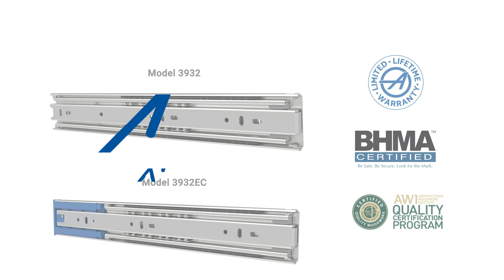Accuride Slides 3832 & 3932 for Medium-Duty Applications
Accuride adds to its Medium-Duty Slide portfolio with slides featuring silenced movement, full extension, and high strength low-alloy steel members.

Models 3932 and 3932EC for applications such as office cabinets, medical carts, and truck toolboxes. BHMA certified and AWI Quality Certified.